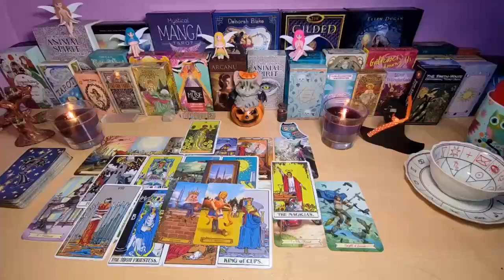SCORPIO♏️ OH MY GOD🔥 WHAT THE HELL IS THIS READING... !? YOU WILL CRY😭 WHEN YOU FINISH..! AUGUST